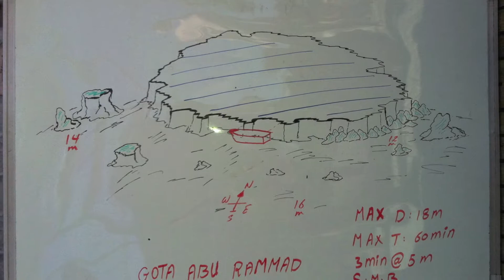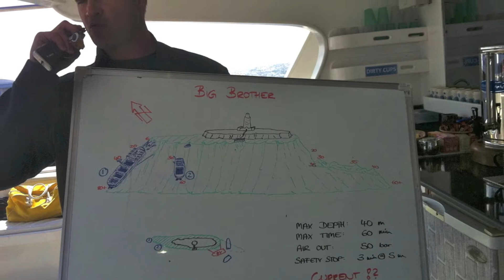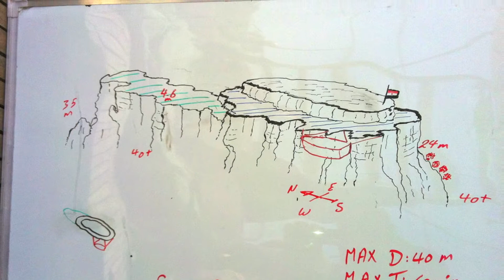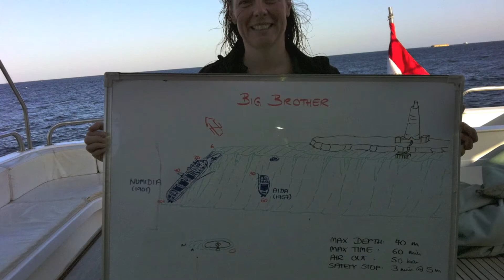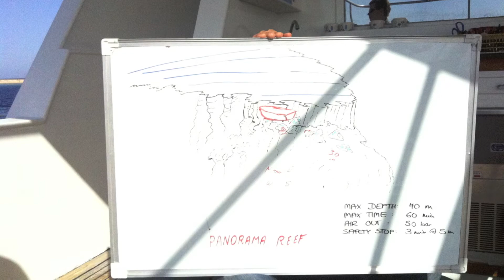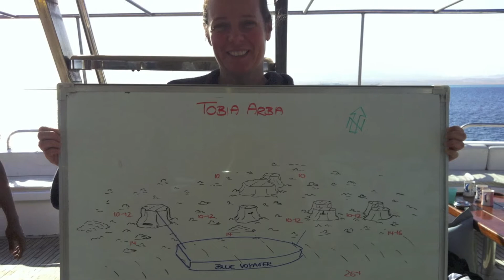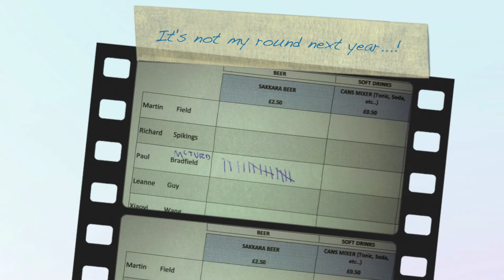Liveaboard trip to the Red Sea, Egypt. February 2012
Hi resolution possible (good for photos)

A week onboard the 'Blue Voyager'. Managed a a day dive on the 'Aquarius 9' as well.
Can fly direct from Geneva to Hurghada now with Easyjet. Tops...
Movie contains mixture of video and photos using my trusty Sony W55 (Thanks again Boris).
It was seven days of diving,eating and sleeping :-).